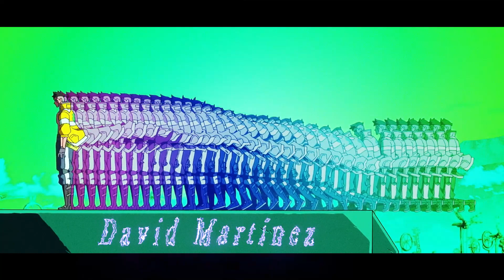𝐘𝐨𝐮'𝐫𝐞 𝐒𝐩𝐞𝐜𝐢𝐚𝐥 𝐃𝐚𝐯𝐢𝐝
John Wick Chapter 4 x Cyberpunk 2077 x Cyberpunk Edgerunners 🤯

Mixing these things together just felt right.